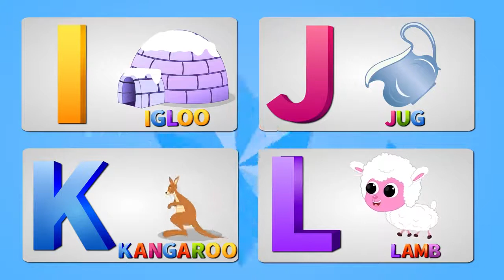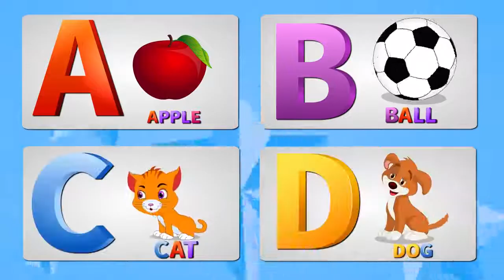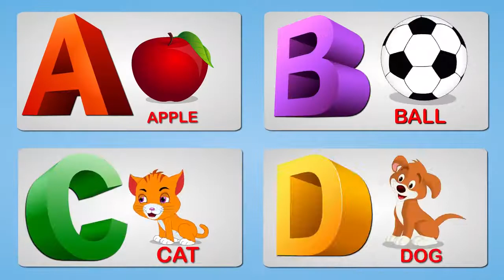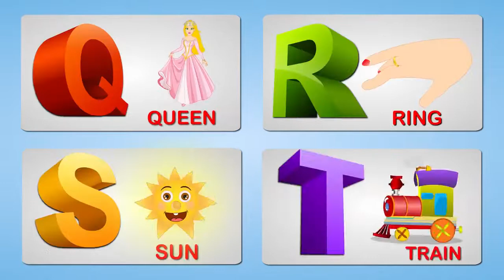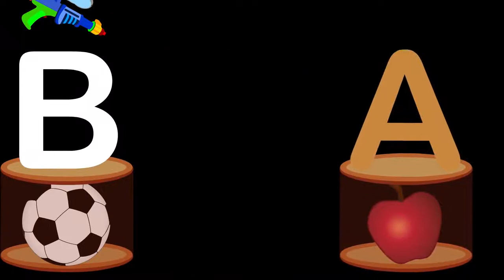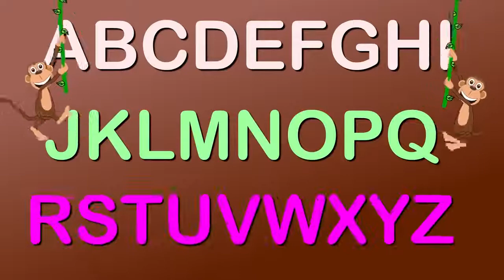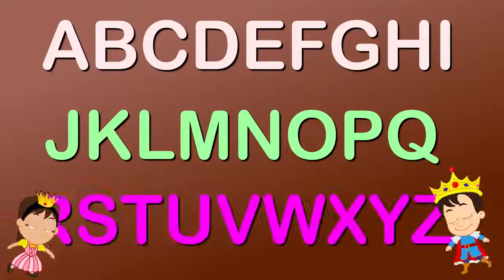A b c phonics song